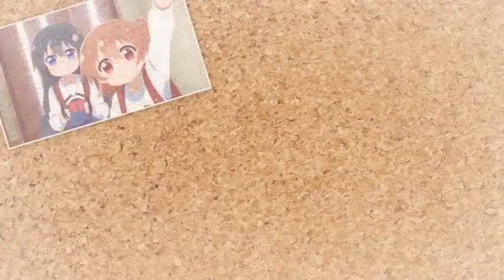WATATEN!: An Angel Flew Down to Me Friends|OFFICIAL TRAILER|[アニメPV]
anime trailer wataten:anangleflewdowntome

The live stream to promote Nanatsu Mukunoki's 10th WATATEN!: an Angel Flew Down to Me (Watashi ni Tenshi ga Maiorita!) manga volume announced more details on the upcoming anime film on Saturday. The Watashi ni Tenshi ga Maiorita! Precious Friends film will open next year.

WATATEN!: an Angel Flew Down to Me Film Unveils Title, Returning Cast & Staff, 2022 Debut
posted on 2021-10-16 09:53 EDT by Egan Loo

The returning cast includes:

Reina Ueda as Miyako Hoshino
Maria Sashide as Hana Shirosaki
Rika Nagae as Hinata Hoshino
Akari Kitō as Noa Himesaka
Hitomi Ohwada as Koyori Tanemura
Naomi Ōzora as Kanon Konomori
Lynn as Koko Matsumoto
Several staff members from the television series are also returning:

Director: Daisuke Hiramaki
Script: Yuka Yamada
Character Design: Hiromi Nakagawa
Music Production: Flying Dog
Animation Production: Doga Kobo
"Delicious Smile!" — the first standalone concert by the anime's WATATEN! 5 group on February 6 — will have a Blu-ray Disc on December 22.

Credit: - animenewsnetwork